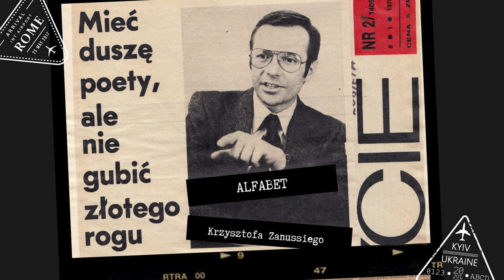ALFABET KRZYSZTOFA ZANUSSIEGO | JERZY MIERZEJEWSKI | ODC. 57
Krzysztof Zanussi wspomina Jerzy Mierzejewski (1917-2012).

„Alfabet Krzysztofa Zanussiego”  to cykl, w którym reżyser Krzysztof Zanussi opowiada o ludziach, filmach i zagadnieniach, które są ważne w jego życiu.

Pomysł i realizacja: Michał Dondzik, Anna Krakowiak.